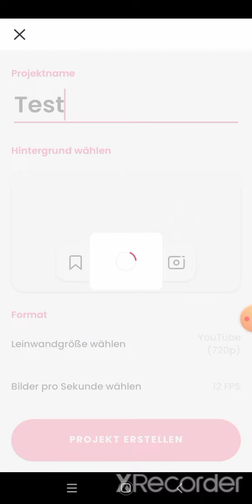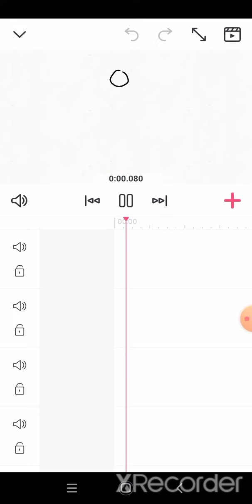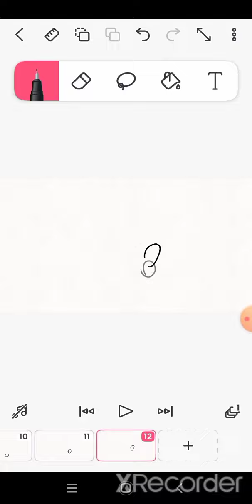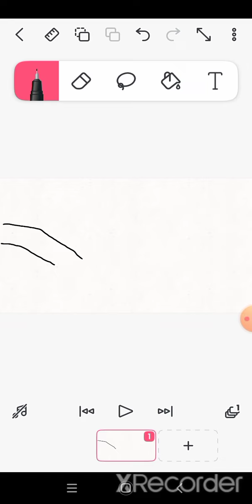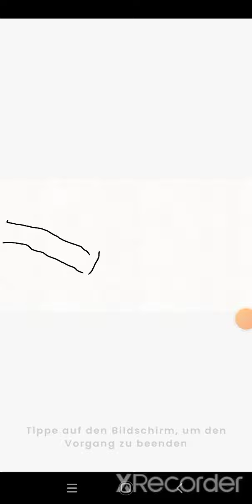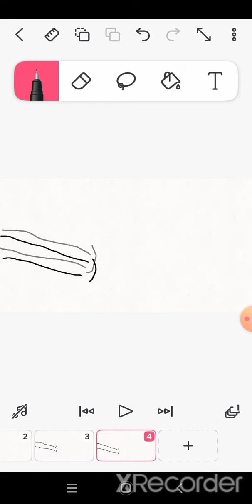Mein erstes Mal FlipaClip fail😆😆😆